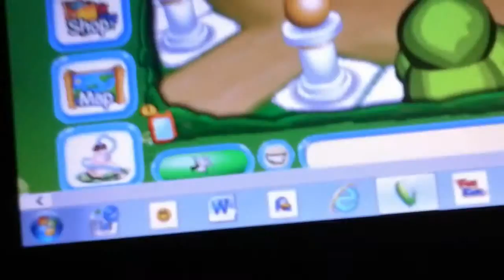Bin Weevils: I'm Alone! | 07/01/16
ACTUALLY IT'S THE 7TH! WHAT ARE YOU DOING?

At the time of uploading, I'M STILL ALONE!!! I just thought some random guy might be hiding here!

Well I guess it gives you a clear picture of what Flum's Fountain looks like for newbies!

Erm... do I mean nest newbies. or just a newbie to Bin Weevils? I don't know, but it might.